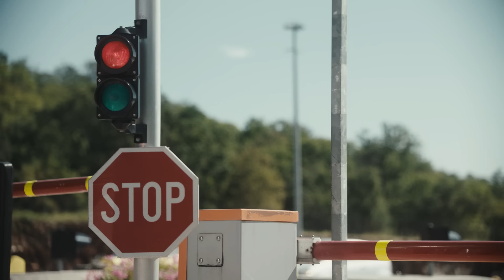Pro všechny světské radosti: Jde to, Karmenko, jde to i bez poplatků! | Fio banka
Přidejte se do naší famílie, kde se poplatky neplatí.